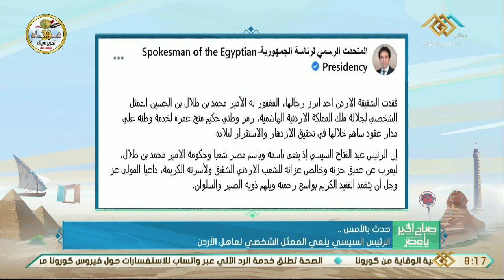صباح الخير يا مصر | الرئيس السيسي ينعي الممثل الشخصي لعاهل الأردن